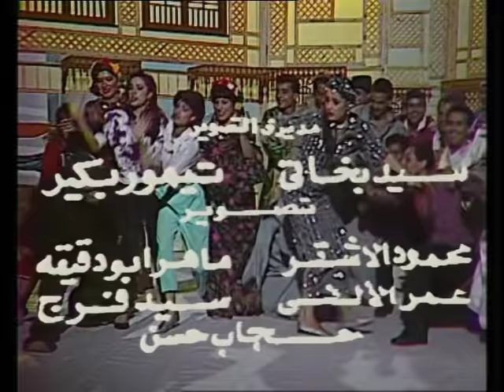فوازير الأمثال ׀ شريهان 86׃ تتر البداية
تأليف ألف ليلة وليلة: طاهر أبو فاشا
تأليف الفوازير والأغاني: عبد السلام أمين
ألحان المقدمة والنهاية: سيد مكاوي
استعراضات: حسن عفيفي
إعداد موسيقي: معالي الحفناوي
الفرقة الموسيقية بقيادة: محمد عمار
إخراج الرسوم: شويكار خليفة
إخراج: فهمي عبد الحميد

بطولة:
الأطفال:
حسام شادي - هشام شلبي - سلوى محمد.
أداء صوتي:
عبد الرحيم الزرقاني - زوزو نبيل

المنتج المنفذ: يوسف مرزوق